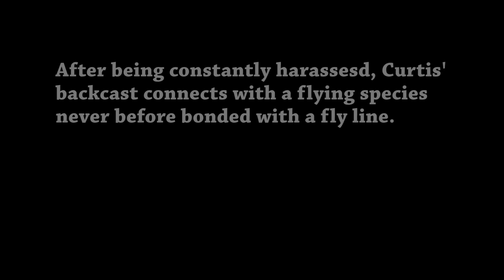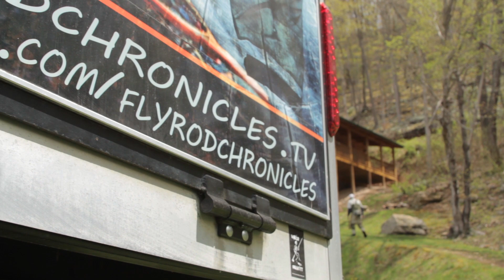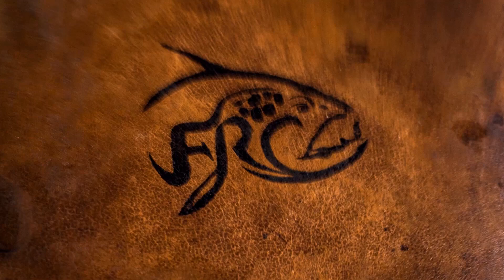Drone Attack Part 2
Curtis tries to forget about the blooper and then comes to the realization that having a drone around has its benefits.